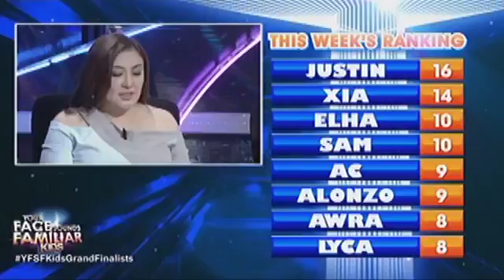Your Face Sounds Familiar Kids 2017 - Week 13 Results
Your Face Sounds Familiar Kids 2017 - Week 12 Results

WEEK 13 RANKING:
JUSTIN ALVA as Bob Marley (This is Justin's 1st win! Congrats Justin! The long wait is worth it!)
XIA VIGOR as Baby Spice (Spice Girls)
SAM SHOAF as George Michael
AC BONIFACIO as Kylie Minogue
ELHA NYMPHA as Ogie Alcacid
ALONZO MUHLACH as Pitbull
AWRA BRIGUELA as Grace Jones
LYCA GAIRANOD as Toni Braxton